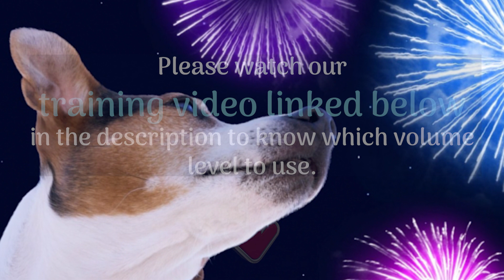ONE HOUR of FIREWORK SOUNDS to desensitise your dog.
.for Master Dog Behaviourist Pat Mill's TRAINING VIDEO on how to use the video above correctly to desensitise your dog to the sounds of fireworks.